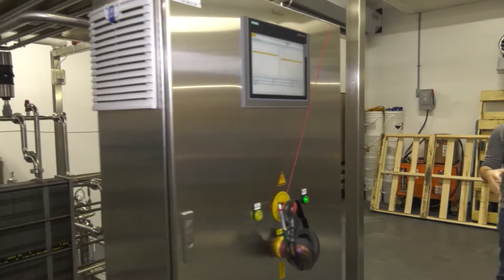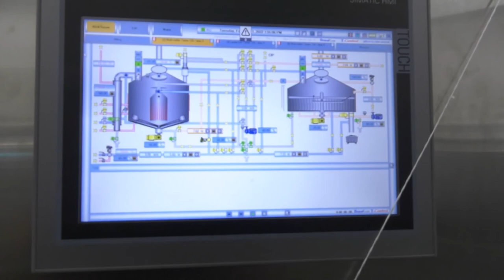Visite des installations de la Microbrasserie de l'île d'Orléans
Visite des installations de la Microbrasserie de l'île d'Orléans avec Simon-Pierre Turcotte - 1er février 2022